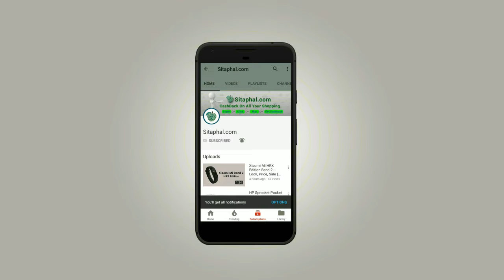iPhone X s | iPhone X s Max Mobile - Look, Price, Sale (Flipkart, Amazon)